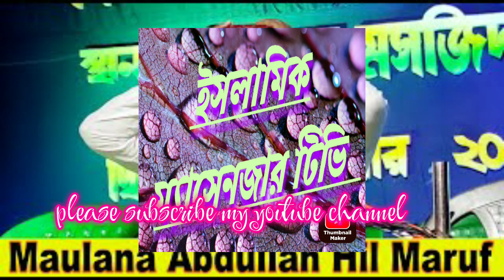মাওলানা আব্দুল্লাহিল মারুফ জলশা।moulana abdullahil maruf.jalsa.waj bayan.